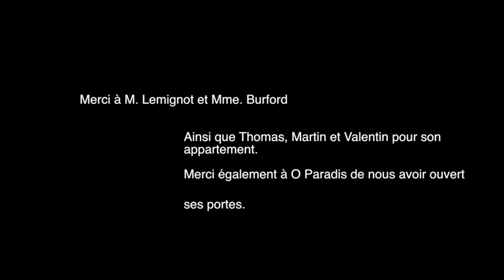En passant mytho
Court-métrage réalisé par les étudiants de l'IUT du Havre Info-Com option InfoNum.